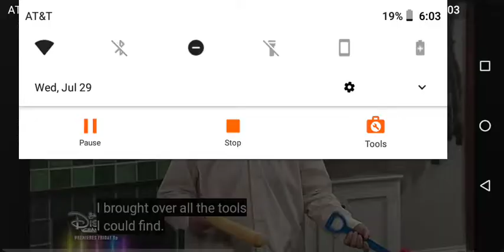Coop and Cami Ask the World - Fight Song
Not the best time for baseball team spirit.